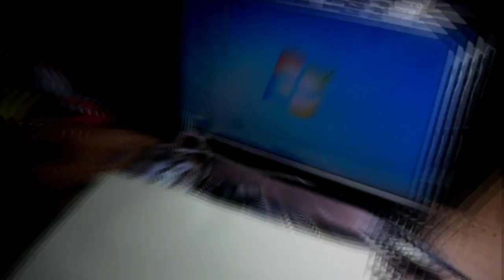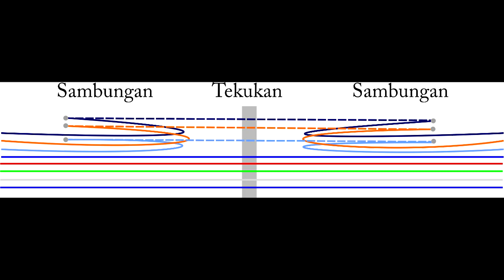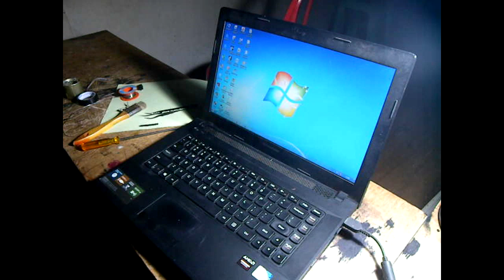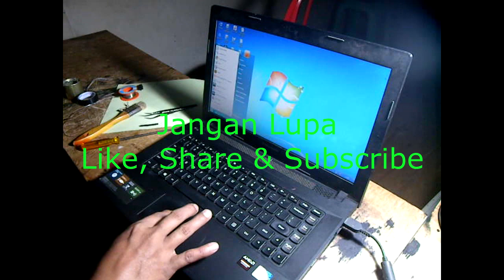CARA MEMPERBAIKI FLEKSIBEL LAPTOP AMAN DAN AWET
Cara memperbaiki fleksibel laptop / notebook tidak tampil gambar, gambar kadang tampil kadang tidak, dan bisanya ketika layar di tutup atau di buka akan berpengeraruh terhadap tampilan layar, bisa jadi gelap, tampil warna merah, dan warna- warna lainnya.Hal ini disebabkan kabel fleksibel layar bermasalah.